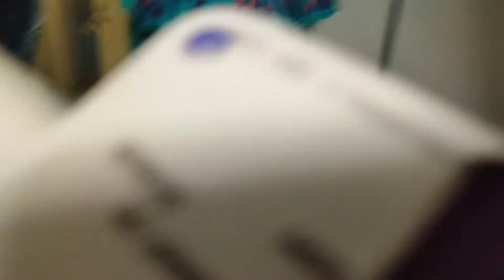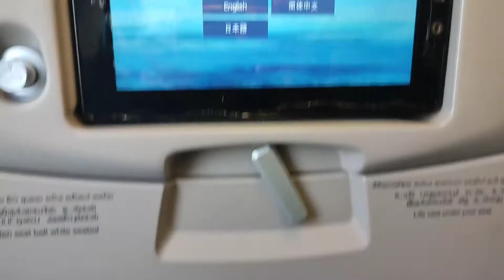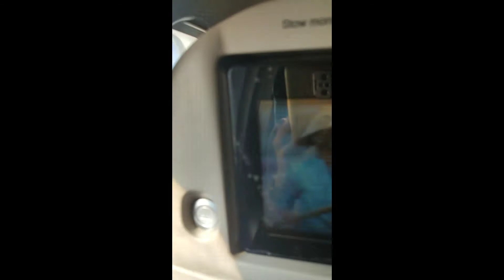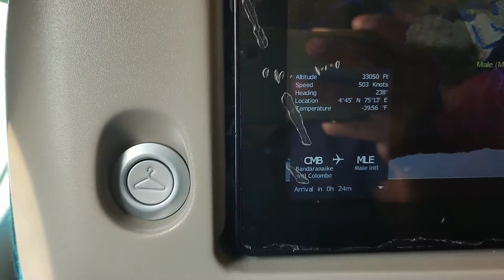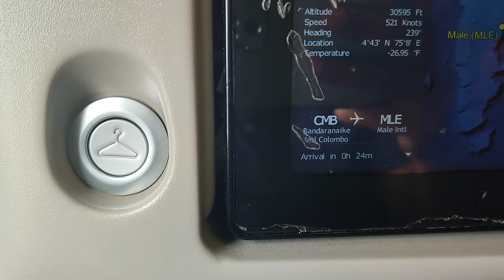Travel to Maldives ✈️